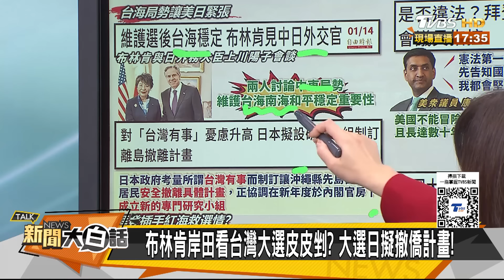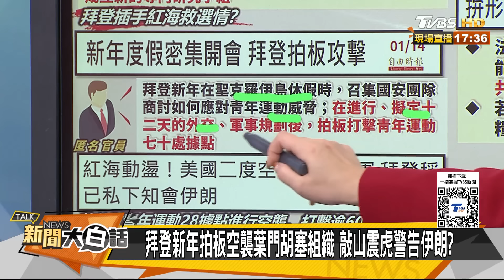岸田懼東海有事求助美軍了？拜登連轟炸葉門陰謀曝光了 新聞大白話@tvbstalk 20240114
🔴1/14（日）14點起，加入馬拉松直播，一起討論吧！